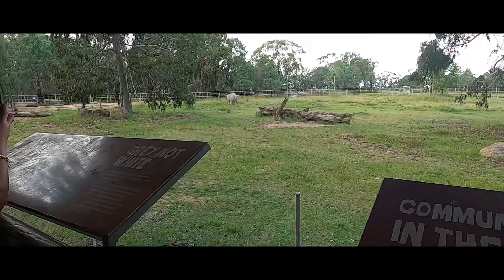7 March 2022